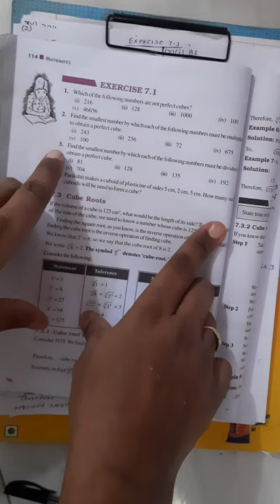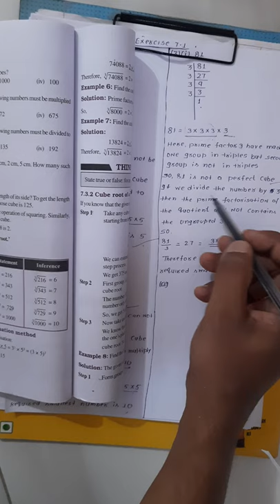Class 8 math / exercise 7.1 Q3 / chapter 7 / ncert / cbse